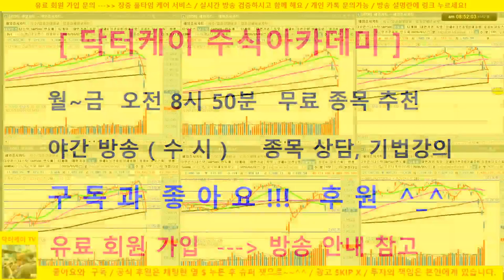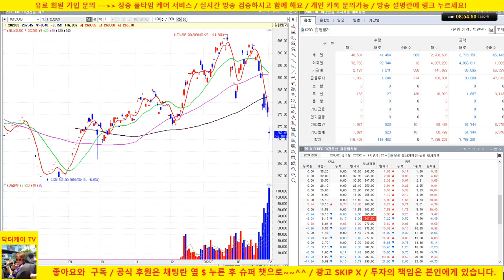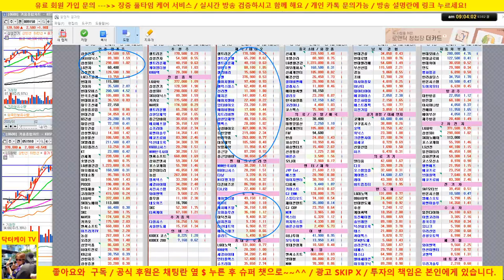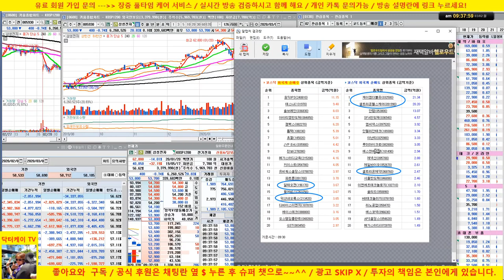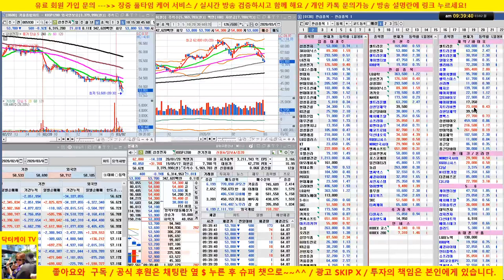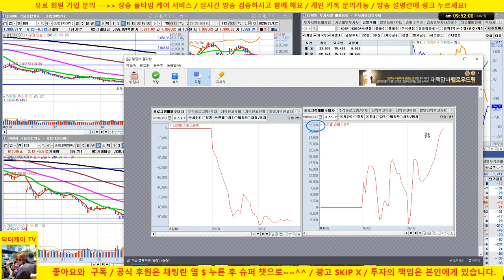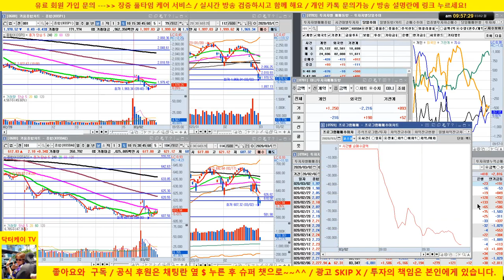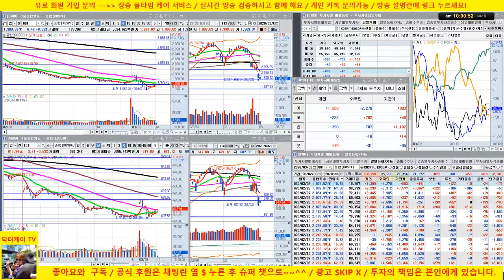[주식 생방송] 장초반 상당한 변동성/미국 선물 치열한 공방/중국 개장 중요/삼성전자 매수 의견/셀트리온/20/03/02/닥터케이 주식아카데미/주식고수의 주식강의/무료 추천주